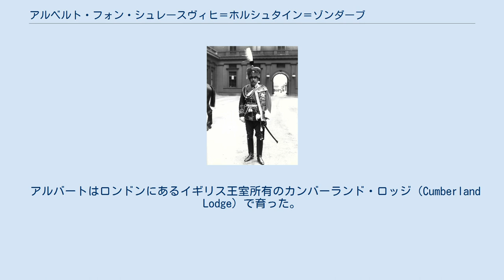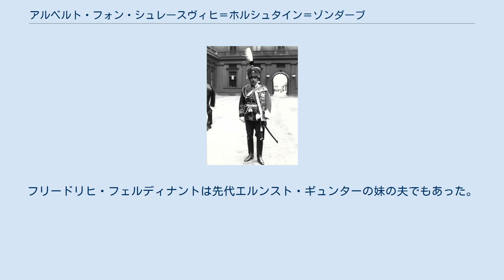アルベルト・フォン・シュレースヴィヒ＝ホルシュタイン＝ゾンダーブルク＝アウグステンブルク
アルベルト・フォン・シュレースヴィヒ＝ホルシュタイン＝ゾンダーブルク＝アウグステンブルク（Albert von Schleswig-Holstein-Sonderburg-Augustenburg, 1869年2月26日 - 1931年4月27日）シュレースヴィヒ＝ホルシュタイン＝ゾンダーブルク＝アウグステンブルク家の家長で、名目上のシュレースヴィヒ＝ホルシュタイン公（1921年 - 1931年）。
イギリスのヴィクトリア女王の三女ヘレナと、その夫のアウグステンブルク公子クリスティアンの次男として生まれた。
英語名はアルバート・ジョン・チャールズ・フレデリック・アーサー・ジョージ・オブ・シュレスウィグ＝ホルスタイン（Albert John Charles Frederick Arthur George of Schleswig-Holstein）。
 アルバートはロンドンにあるイギリス王室所有のカンバーランド・ロッジ（Cumberland Lodge）で育った。
兄のクリスティアン・ヴィクターと同様、軍人となるよう育てられたが、兄がイギリス軍に入隊した一方、アルバートはプロイセン軍に出仕し、近衛軍第3槍騎兵連隊所属の陸軍中佐にまで昇進した。
アルバートは母方からドイツ皇帝ヴィルヘルム2世の、そして父方からドイツ皇后アウグステ・ヴィクトリアの従弟であった。
第1次世界大戦では、アルバートはヴィルヘルム2世からベルリン軍管区の司令官の参謀として働くよう命じられた。
両親と二人の妹たちはイギリスにおり、1917年にドイツ系の家名を捨てている。
 1921年、アルバートは従兄のエルンスト・ギュンターからアウグステンブルク家家長、および名目上のシュレースヴィヒ＝ホルシュタイン公爵の座を相続した。
アウグステンブルク家は1863年よりオルデンブルク家の嫡系となっており、オルデンブルク家の分家にはデンマーク、ギリシャ、ノルウェー王家だったグリュックスブルク家、そしてロシア皇帝家だったホルシュタイン＝ゴットルプ（＝ロマノフ）家があった。
 1931年にアルバートが死ぬと、アウグステンブルク家は断絶した。
オルデンブルク家家長の地位はグリュックスブルク家の家長フリードリヒ・フェルディナントに引き継がれた。
フリードリヒ・フェルディナントは先代エルンスト・ギュンターの妹の夫でもあった。
アルバートは生涯独身だったが、ヴァレリー・マリー（1900年 - 1953年）という庶出の娘がいた。